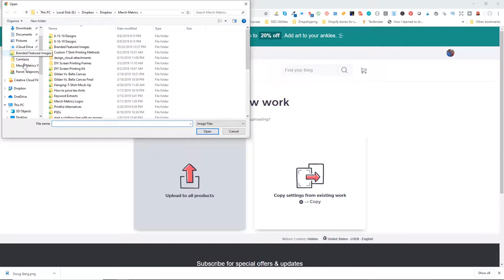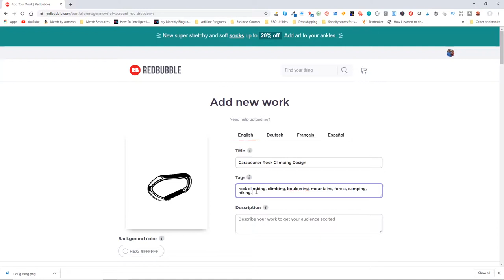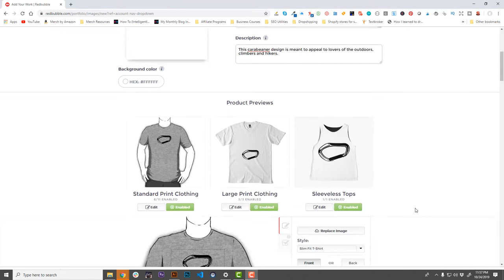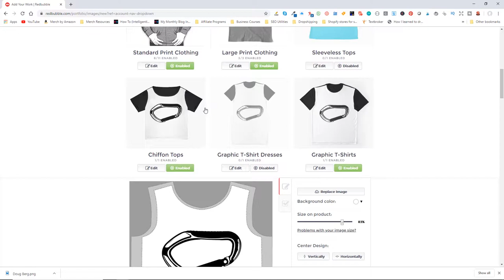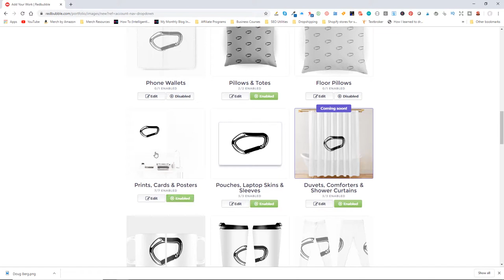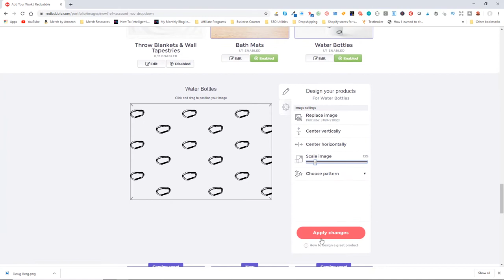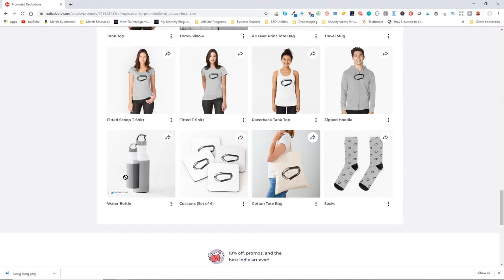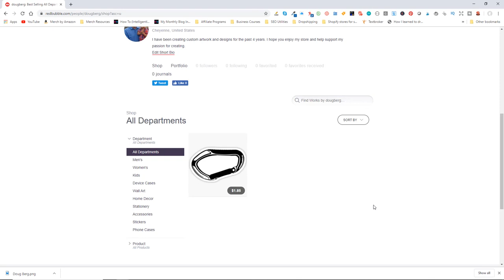Free Redbubble Course - How to Upload Artwork and Create Products | MerchMetrics.com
Continuing with our series on how to sell on redbubble:

In this video we'll upload the artwork we created in a previous video and apply that artwork to some products. The best part about redbubble is that there are so many products available to sell and we can quickly and easily add our artwork to all of those products from a single page.

I'll walk you through each step in the process. Before you know it you'll be selling on redbubble.